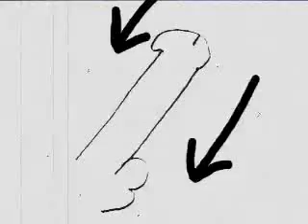Documentary on Masturbation